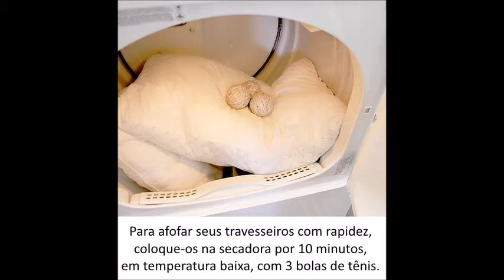14 DICAS ÚTEIS PARA O NOSSO DIA A DIA!👍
MAIS UM POUCO SOBRE DICAS QUE FACILITAM NO NOSSO DIA A DIA!